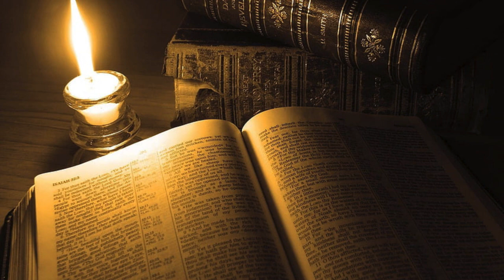Numeri 12 NBG51